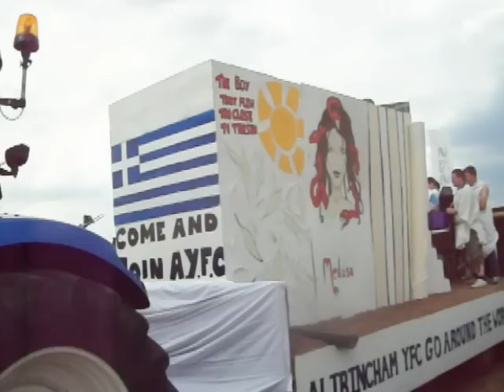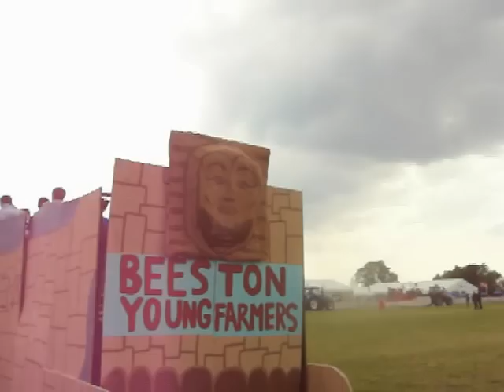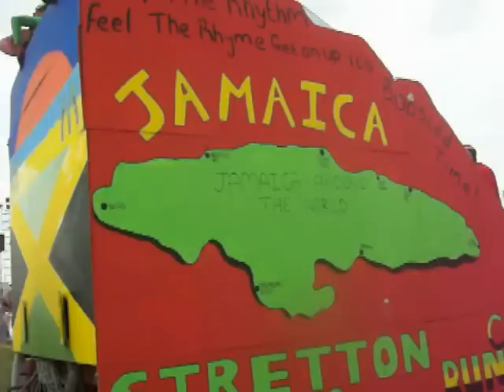Cheshire Show 20th June 2012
Floats enter the Ring